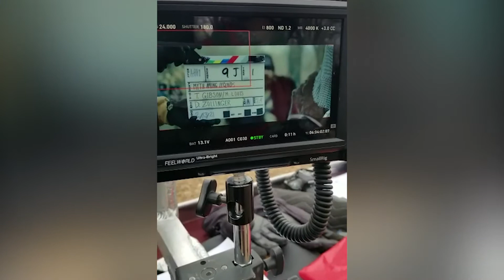BTS Interviews Myth Among Legends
BTS interviews (Movie buzz) Myth Among Legends
Starring: Tony Gibson, Versai Knight, Christine Farias, Mark C Wilson, Zach Ball.
Writer/Director - Tony Gibson
Co Director - Marie France Louis
Executive Producer -  Tommy G Warren
Producers: Dee Ann Prince,  Marie French Louis, Mark C Wilson, Christine Farias.
DP -  Daniel Zollinger
Composer - Jamie Christopherson

BTS Editor/ Ayodeji Ayodele